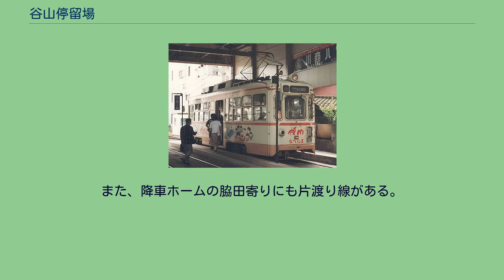谷山停留場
日本最南端の電停標柱 停車中の800型電車（1997年撮影） 谷山停留場（たにやまていりゅうじょう）は鹿児島県鹿児島市東谷山二丁目にある鹿児島市電谷山線の停留場。
鹿児島市電1系統の終点であり、同じ1系統の起点である鹿児島駅前停留場以外の他の停留場にはない大きな駅舎がある。
日本最南端の路面電車停留場であり、2012年7月1日に路面電車開業100周年事業の一環として「日本最南端の電停」の標柱が設置された。
3面2線の櫛形構造をしている。
2本乗り場があるが、全て鹿児島駅前方面行きの電車が利用する。
時間帯によって使用するホームが決まっているわけではなく、空いているホームを使っていく。
全ホーム車椅子の使用は可（電動車椅子も可）。
また、当停留場の北側50メートルほどの国道225号に接する場所には降車専用ホームが存在する。
このホームは当停留場にすでに2両の電車が停車中に、さらに3両目の電車が到着した時に利用される。
このホームと本来の乗り場は直接つながっておらず、国道にしか出ることができない。
また、降車ホームの脇田寄りにも片渡り線がある。
鹿児島交通と鹿児島市営バスの2つの運行バス会社を持つ谷山電停バス停が利用可能である。
又、当バス停を起終点とするバス（鹿児島市営バス（谷山線））や、（早朝を除く）当バス停を経由しイオンモール鹿児島を運行するバス（鹿児島交通）もある。
（下記は各系統の行先）